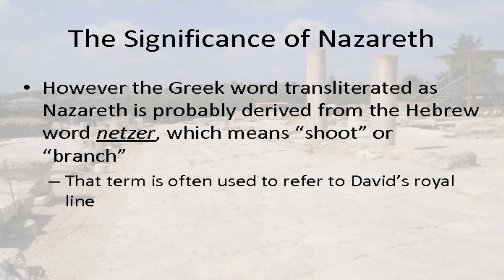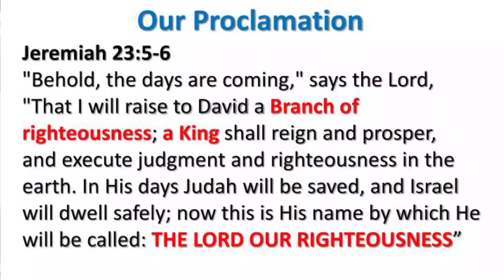क्या नासरत में कुछ अच्छी वस्तु निकल सकती है ? Sunday Online Worship & Word with Pastor Anup Singh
Share with your Testimonies & Prayer Request
If you feel like sowing in the ministry
via Google Pay/PhonePay/PayTM on 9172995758
For Bank Transfer
Account Name : Assembly of Believers Church Nagpur
IFSC Code : BKID0008757
Branch : Mankapur Nagpur